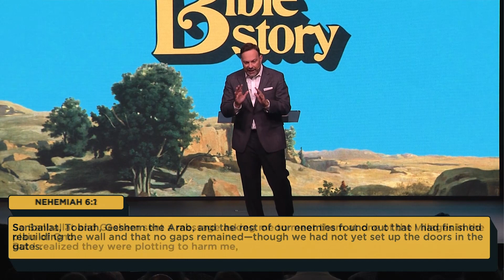Nehemiah | The Bible Story | Pastor Tony Stewart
Sometimes in life, we encounter real burdens and brokenness that leave us seemingly no direction or map of how to fix them. In today's powerful message, we see the blueprint for rebuilding what has been torn down and the value of unity in the body of Christ through the prophet Nehemiah. With God, it is possible to restore what has been broken, and with others, we can protect it from being attacked again.